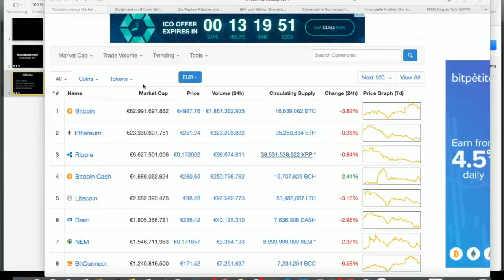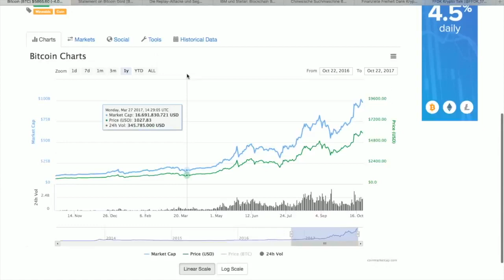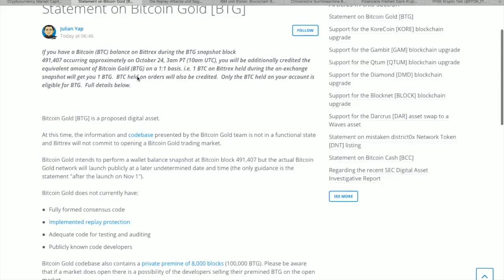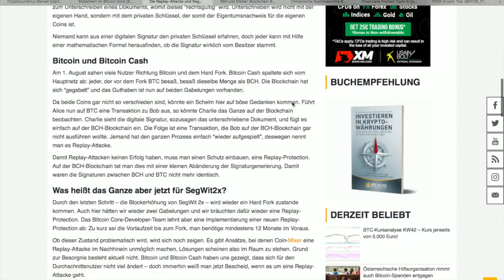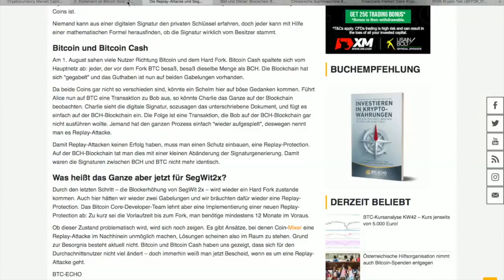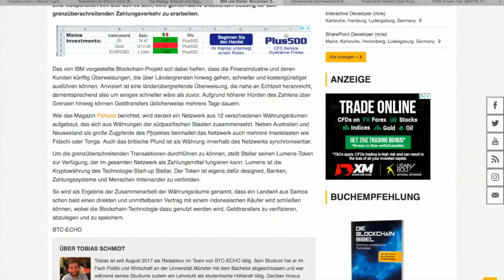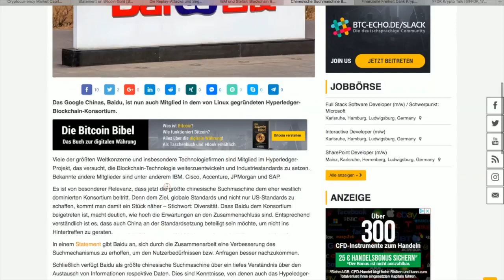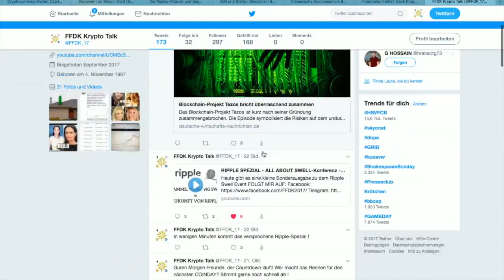FFDK WOCHENREPORT 22 OKT 2017 - BITCOIN All Time High - BTG Hardfork - IBM & Stellar Lumens XLM